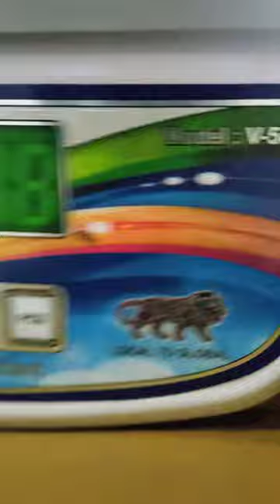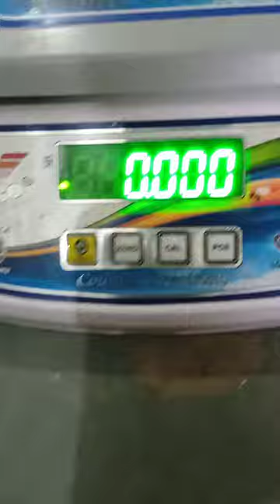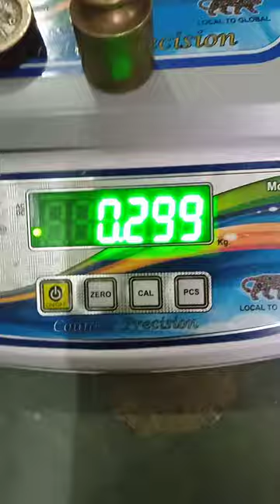Electronic compact scale V•58 calibration